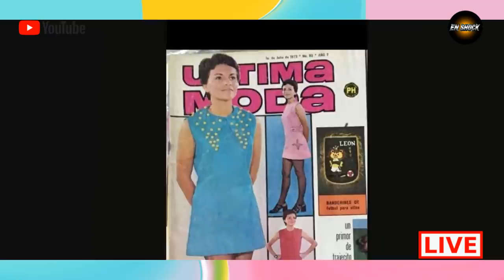¡ LA CHAPOY .... MODELO DESDE CHIQUITA !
Hoy te presentamos, las imágenes de Paty Chapoy, debutando como MODELO, desde los años 70 y enseñando, tremenda pierna!